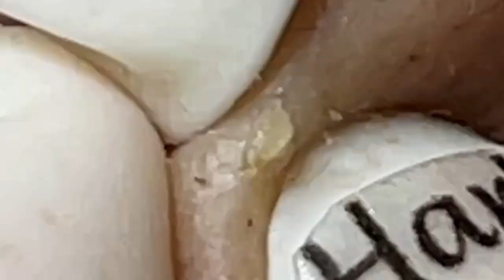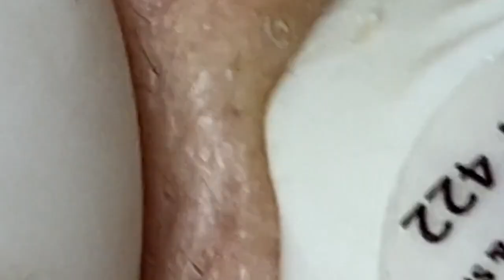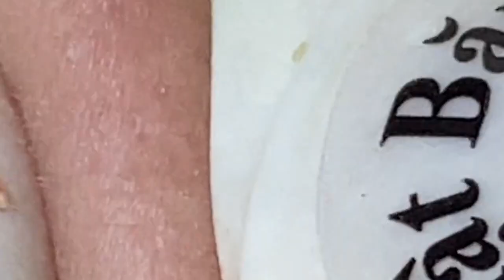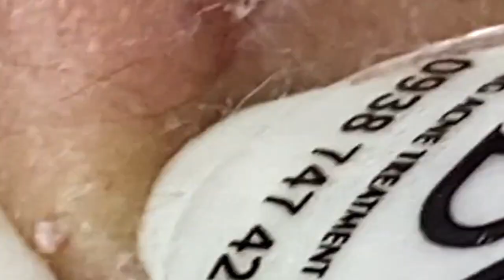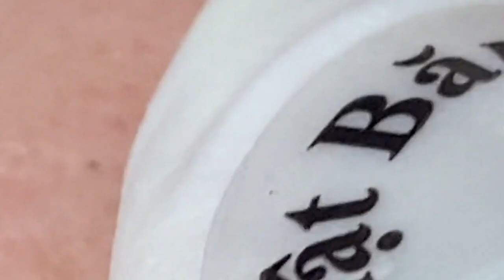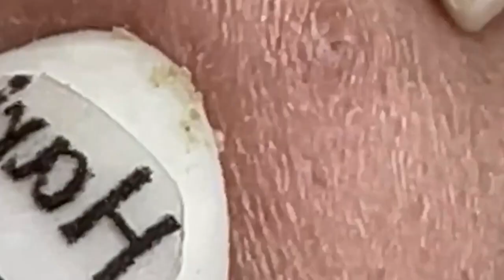أفضل فانوس رمضان في العالم لي لأستمتع به مع أصدقائي في العام الجديد # 7931